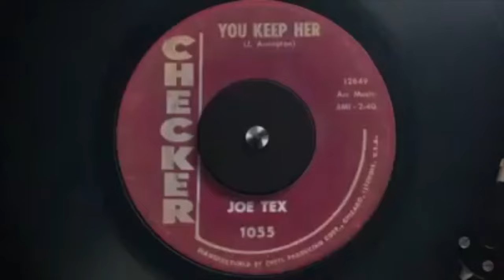JAMES BROWN AND JOE TEX BEEF